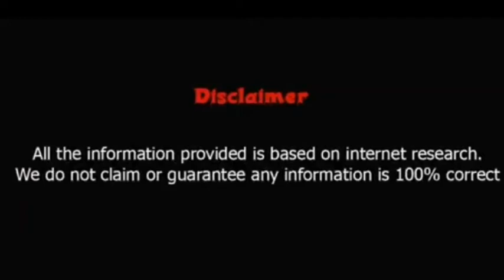Luhan vs Bradley Simpson Who is Best?